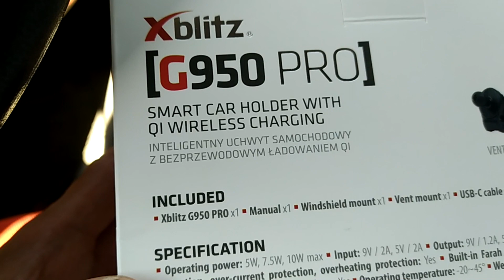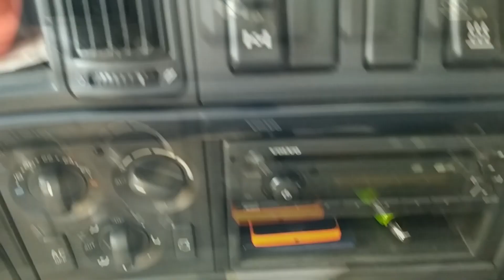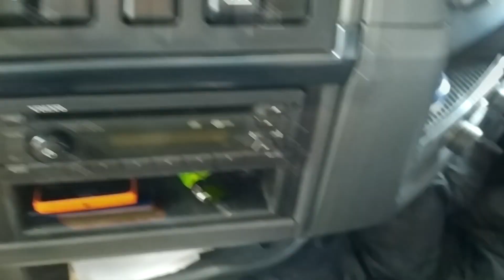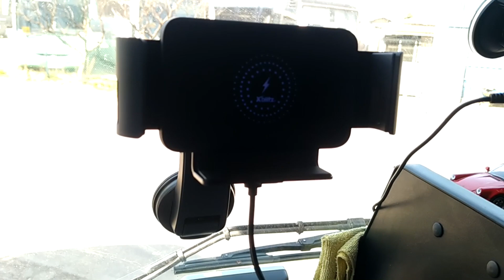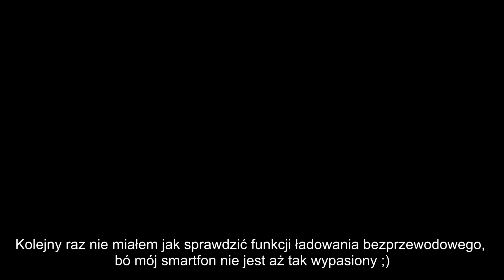Xblitz G950 PRO | Samochodowy uchwyt na telefon z ładowaniem bezprzewodowym | KrychuTIR™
KrychuTIR™ 2020 ©